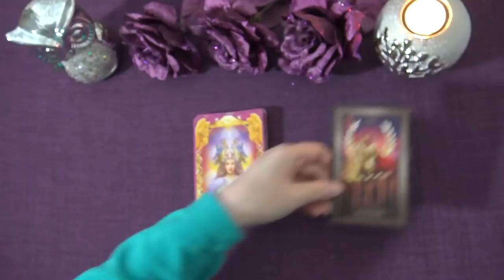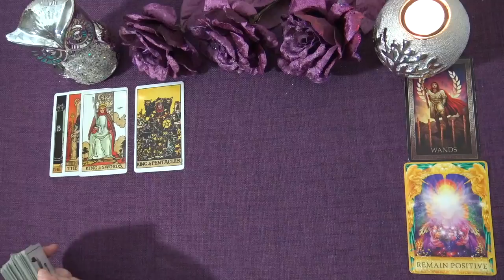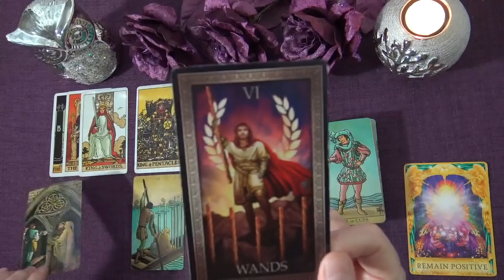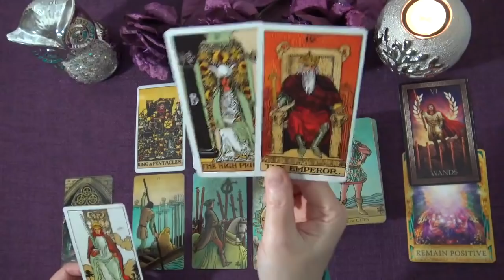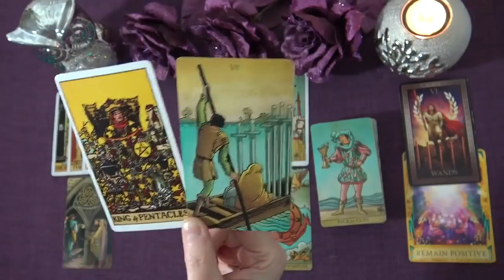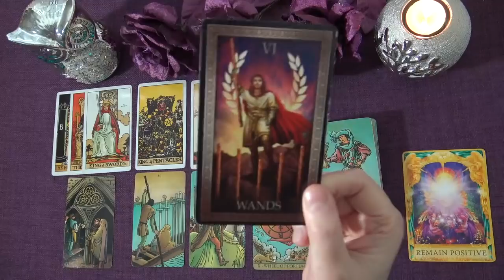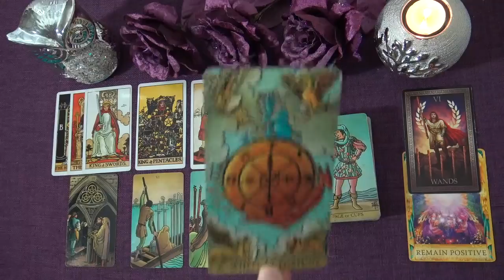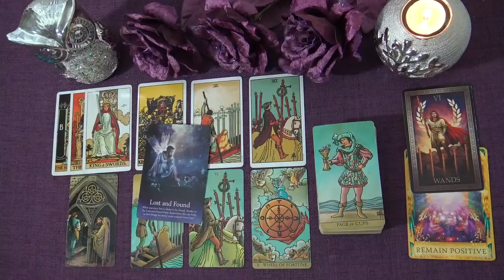TAURUS WEEKLY TAROT READING "THERE'S A SIGNIFICANT ACHIEVEMENT TAURUS!" January 18th-24th 2021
Andrea xx